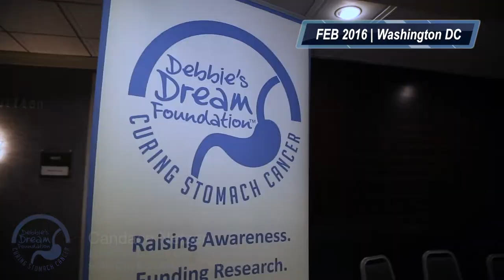2016 Gala Dinner Video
On April 9, 2016 we celebrated the 7th anniversary of Debbie's Dream Foundation: Curing Stomach Cancer at our 007th Annual Dream Makers Gala. We had over 500 registered attendees and raised over $315,000. The event started with a "shaken not stirred" cocktail hour and an amazing silent auction, followed by dinner, awards, dancing, and yummy dessert. Former NFL Linebacker Jeffrey Dellenbach was the Master of Ceremonies and Dale McLean, host of the Miami Heat's HEATv, provided the entertainment. David Kubiliun of Greenspoon Marder and Shelley Goldstein were the event chairs. Award recipients included Gilbert Drozdow, MD, MBA of Sheridan Healthcare, Lisa Petrillo of CBS Channel 4, Stewart Lapayowker, Esq, and Michele Lapayowker, DO, Russell Sassani, MD and Michael Schneider of Take Shape Plastic Surgery, Adam Bass, MD of Harvard Medical School and Dana-Farber Cancer Institute and young philanthropists Eric Sopshin and Zachary Steinberg.